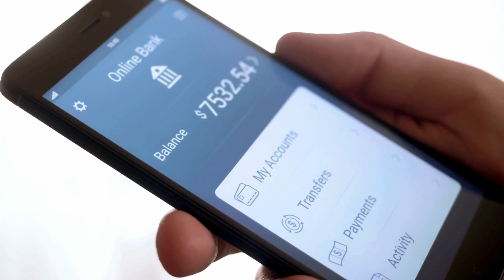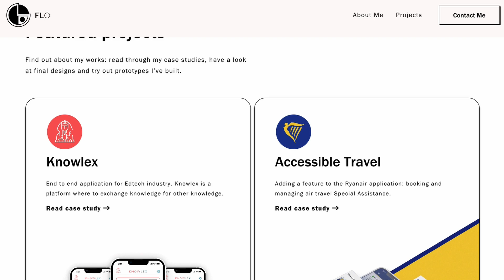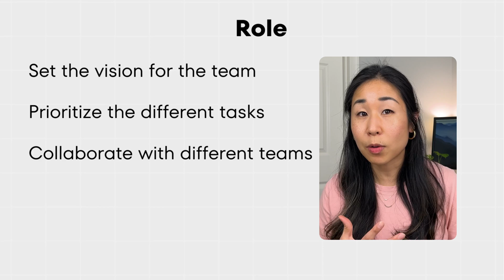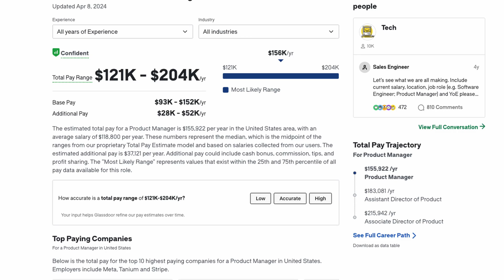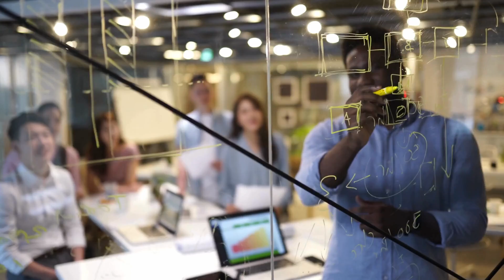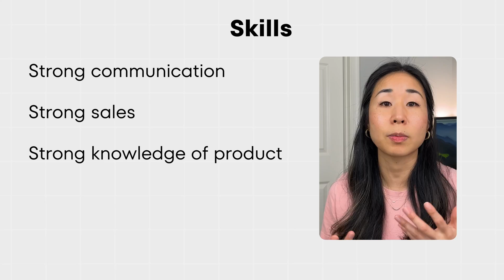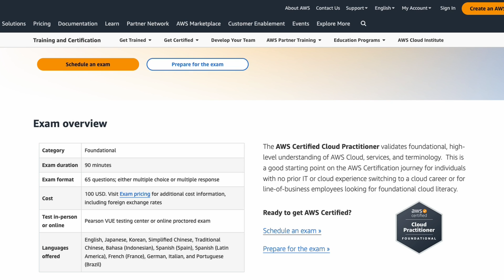Top 5 Highest Paying Tech Jobs Without Coding (salaries revealed)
What is the salary of tech jobs that don't require any coding? Software engineers and data analytics is always listed as a top career but what other jobs in tech have the highest salary and what do they do? From UX designers to product managers, this video covers the jobs, salaries, and skills required to become one.

📄 ABOUT ME:
My mission is to help you grow your career, especially in the world of data analysis. Switching careers to become a data analyst from a non-tech background was overwhelming. I made a lot of mistakes and wasted time trying to figure it out. But having been a manager of data analytics and now a senior business intelligence engineer at Amazon, I've learned a lot and I'm excited to use my experiences to help you navigate your career path. I hope this channel gives you the clarity and motivation to get started!

⌚️Timestamps
00:00 - Intro
00:18 - Job 1
01:54 - Job 2
03:29 - Job 3
04:49 - Job 4
05:58 - Job 5
07:16 - Outro